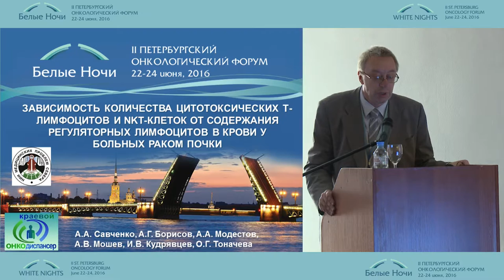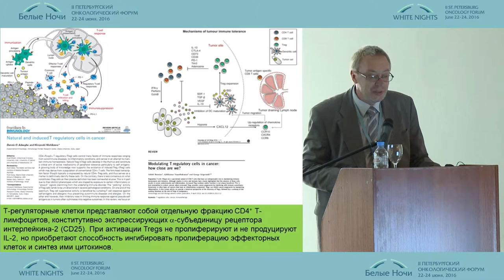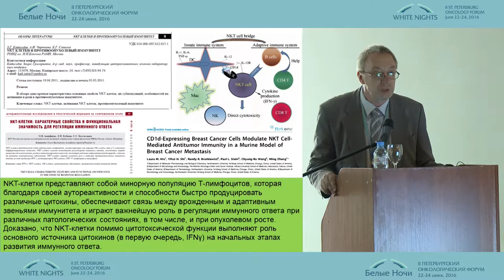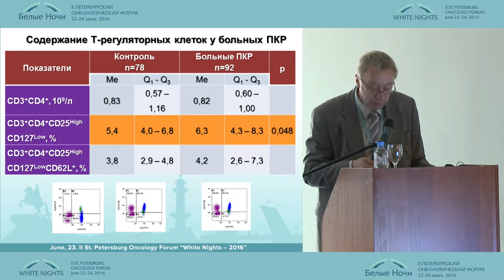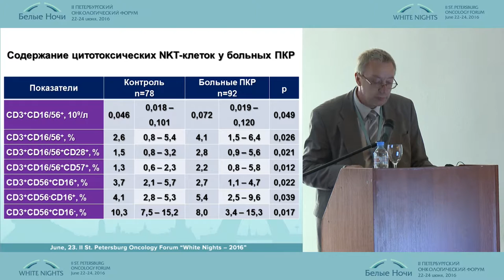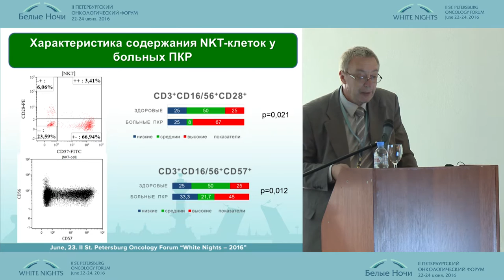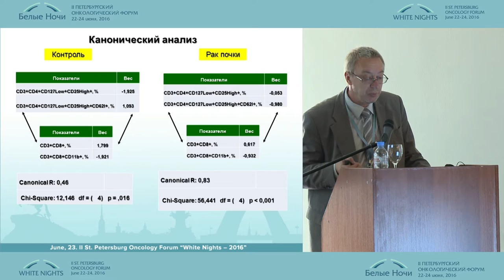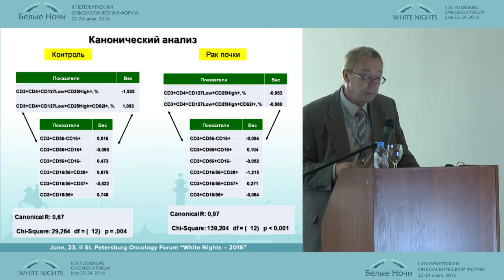Зависимость количества цитотоксических Т-лимфоцитов и NKT-клеток от содержания лимфоцитов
Андрей Анатольевич Савченко/Красноярск
Перспективные направления онкоиммунологии
II-ой Петербургский онкологический форум "Белые ночи - 2016"